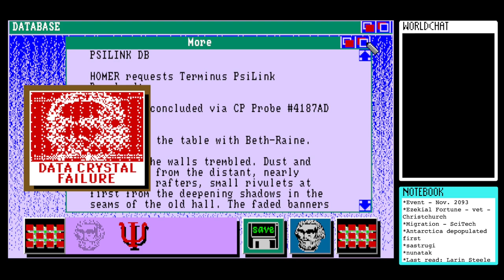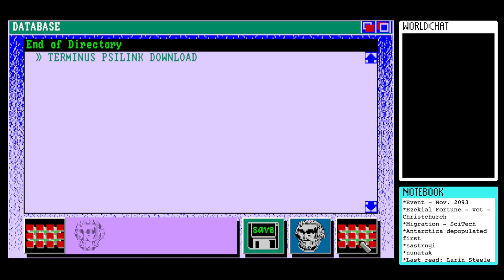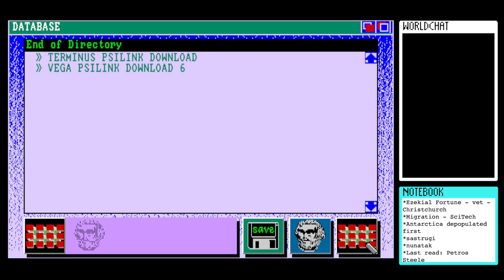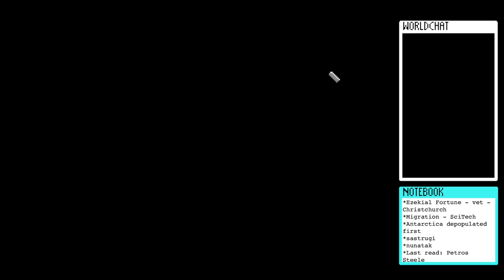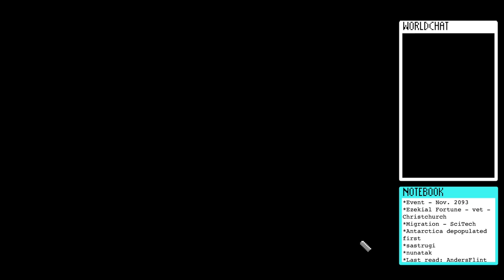Let’s Play Portal (1986) for Amiga #20 - Without Going There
This is my twentieth session playing the Amiga version of Portal, developed and published by Activision in 1986. It was written by novelist Rob Swigart and bills itself as "a computer novel.”

I fail to get served at the Spacebar.